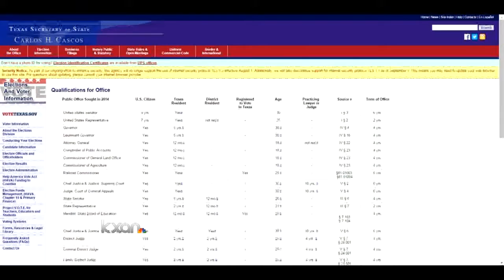Paxton indictment- What's next and what we can expect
This will mark the first time in 32 years a Texas attorney general will be indicted. After a five week trial, Jim Mattox was cleared by a jury of commercial bribery charges in 1985.